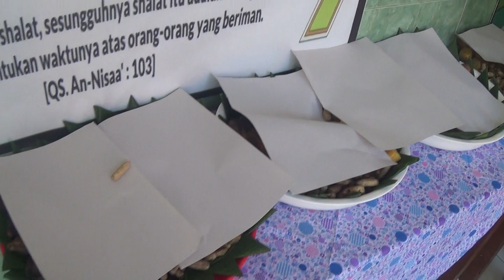JUM'AT SEHAT SEMANGAT YANG BERMANFAAT KWK TALANG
SEMANGAT JUM'AT YANG SEHAT DAN BERMANFAAT